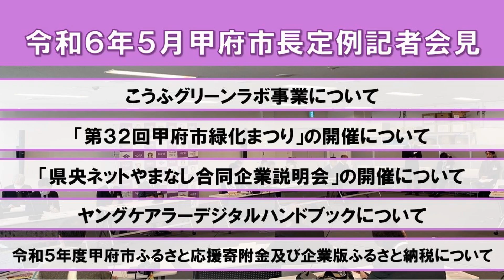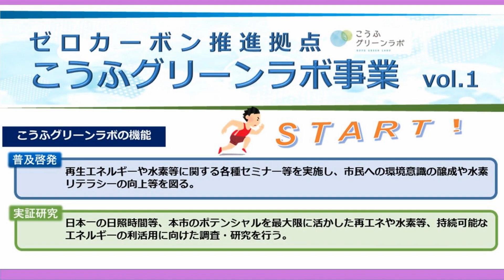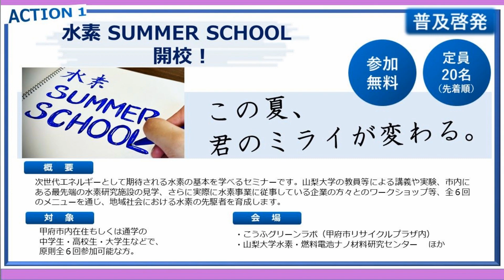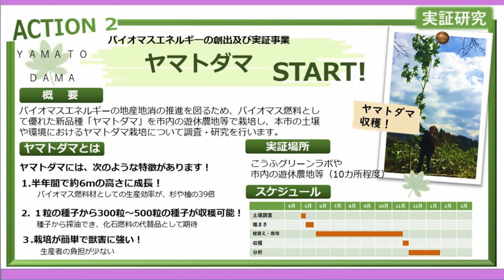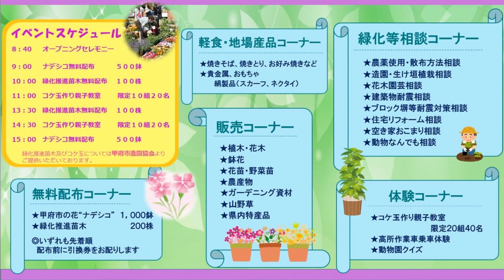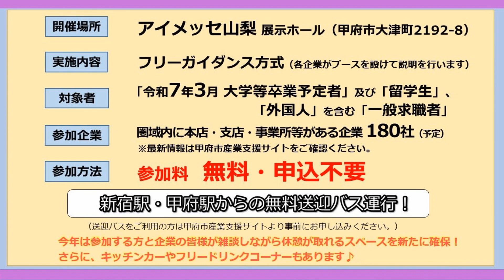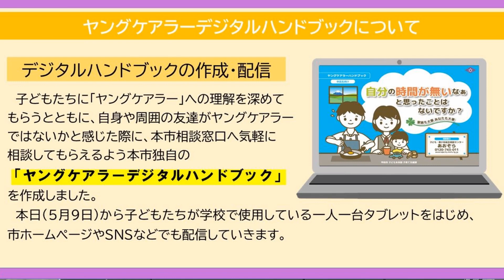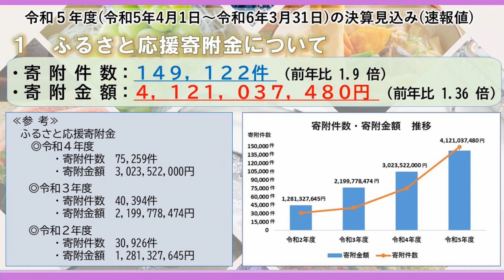5月9日 市長定例会見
【令和6年5月市長定例記者会見】

・こうふグリーンラボ事業について
・「第32回甲府市緑化まつり」の開催について
・「県央ネットやまなし合同企業説明会」の開催について
・ヤングケアラーデジタルハンドブックについて
・令和5年度甲府市ふるさと応援寄附金及び企業版ふるさと納税について